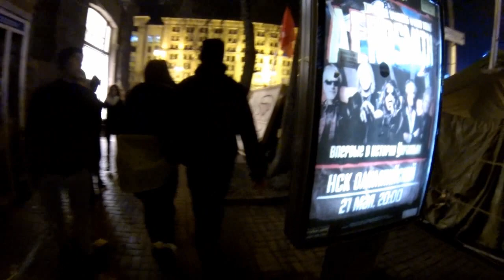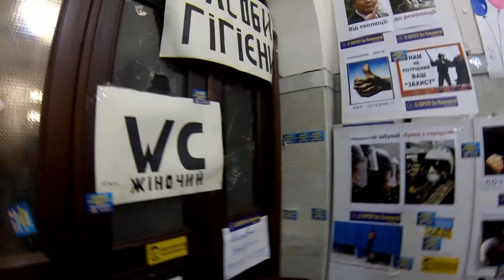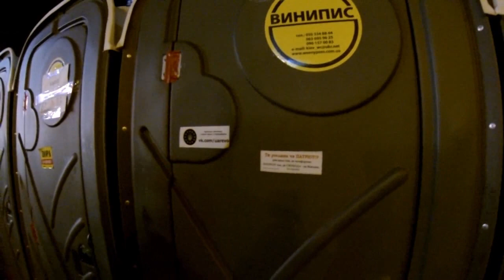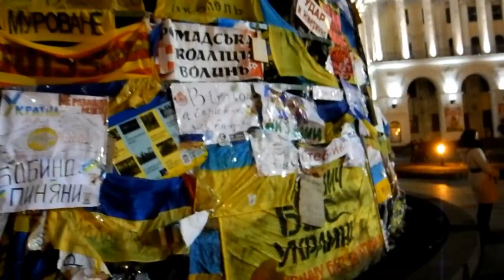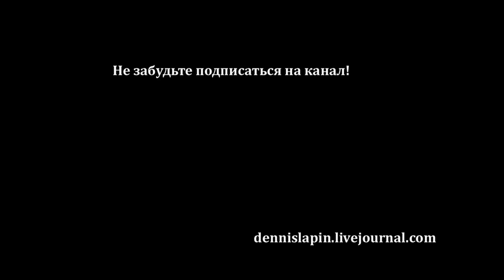Субъективно: взгляд на Майдан - часть 1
Необычный выпуск подкаста "Субъективно с Денисом Лапиным", первая часть охватывает прогулку по Майдану и прилегающим улицам 22 декабря 2013 года. Палаточный лагерь, КГГА, люди, Антимайдан, место столкновений с Беркутом.